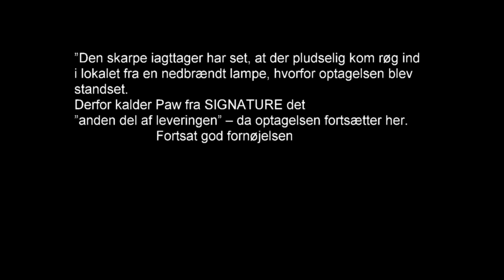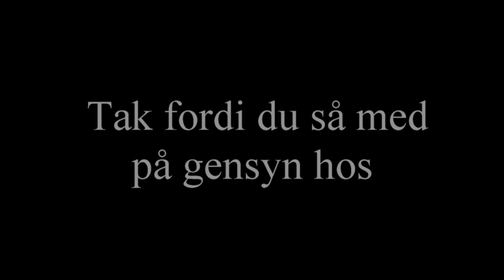KITS PRÆSENTERER NYT FRA SIGNATURE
KITS MODETØJ & SKO